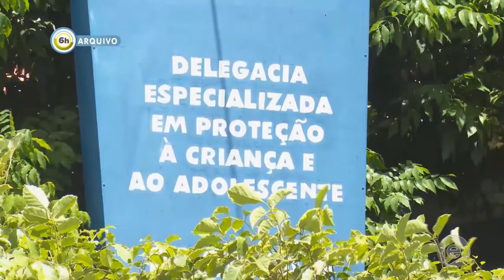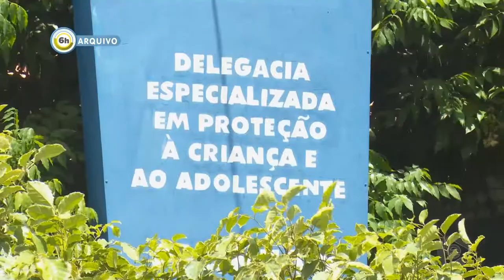6 Horas Notícias – 07 06 2019 04º Bloco